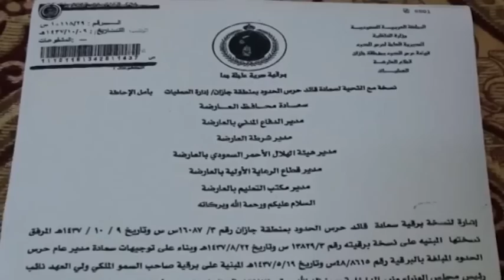تهجير قسري للسعوديين من جيزان بذريعة الحرب